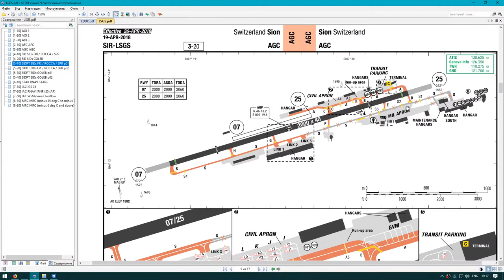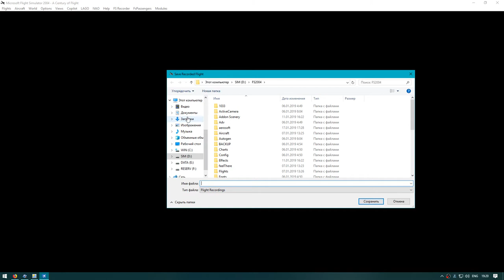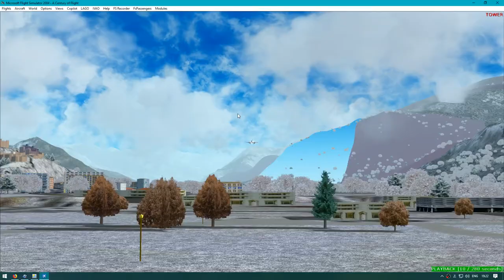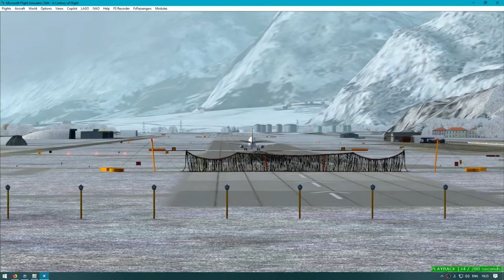Embraer E190 Lufthansa Regional | Landing at Sion airport | FS2004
WILCO E-Jets E190 | Real Wx